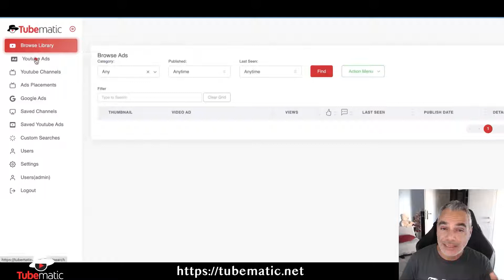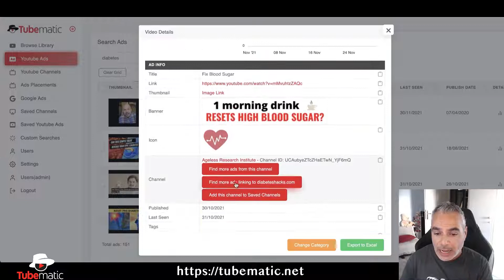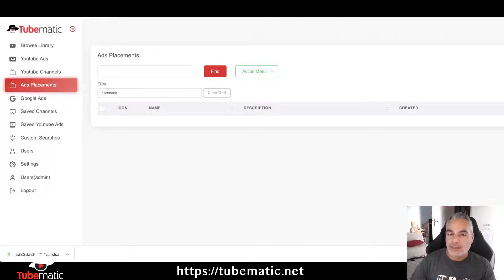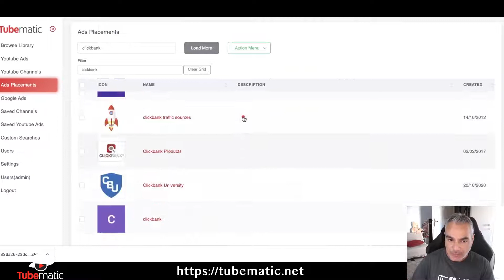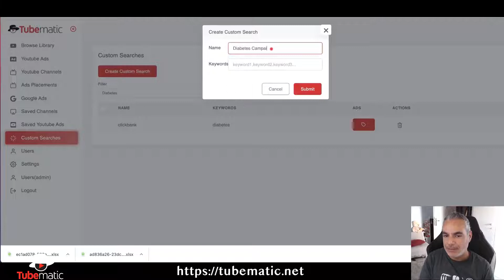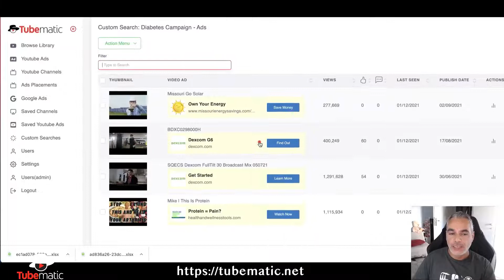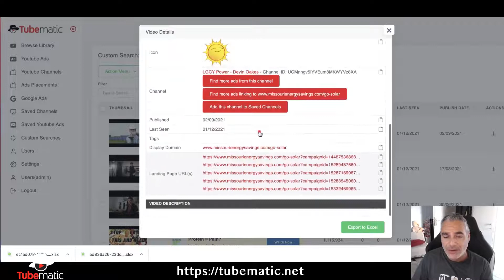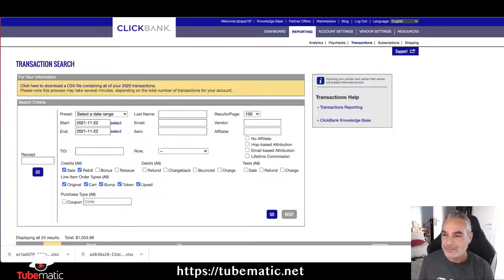TubeMatic Software Review | TubeMatic Demo | TubeMatic Software OTO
Advertisers are always looking for ways to increase their return on investment, but this can be hard to do if you don’t know how to effectively target your audience… TubeMatic is a new tool that allows advertisers and marketing professionals to quickly find relevant videos related to the products they want to promote. By adding them directly into their ads, it’s easy for businesses of all sizes and budgets to reach more customers with greater precision than ever before. With this TubeMatic tool, you’ll spend less time searching through irrelevant content and more time creating targeted ad campaigns that deliver real results while also spying on your competition's landing pages, links, and banners and also more of other ads their channel creates!